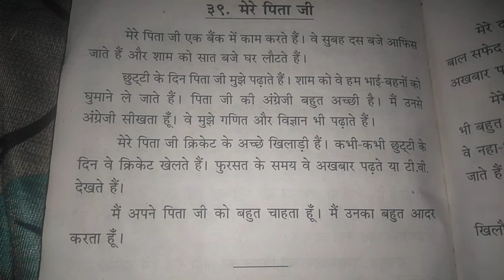Mere pita ji par nibandh Hindi me